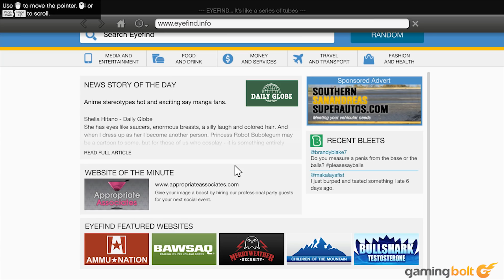14 Things Gamers Need To Stop Doing When Waking Up In The Morning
Playing video games is easier than ever, to the point that you just need a decent phone to enjoy gaming. However, with the number of games attempting to dominate one's time, it's important to set a few guidelines for what NOT to do when waking up in the morning. Keep in mind that while these aren't do-or-die measures, they do make a big difference to your general schedule and health. So without further ado, here are 14 things gamers need to stop doing when waking up in the morning.